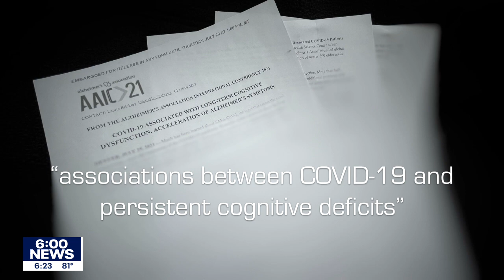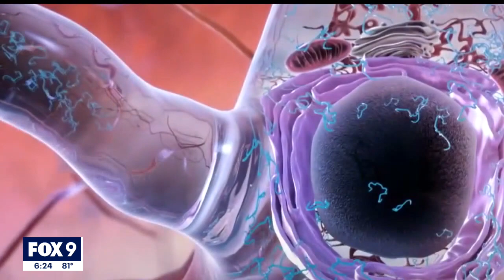New study finds COVID-19 can cause changes in brain that mimic Alzheimer's disease | FOX 9 KMSP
Stunning new research released Thursday on the long-term effects of COVID-19 on the brain shows the memory and attention issues caused by the disease that many people described as "brain fog" were actually caused by changes in the brain that mimic Alzheimer’s disease.